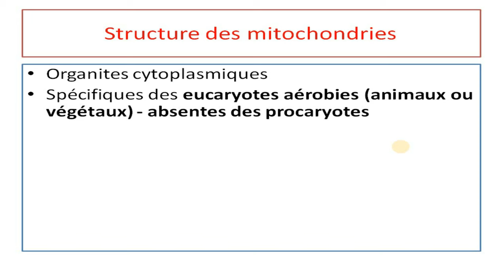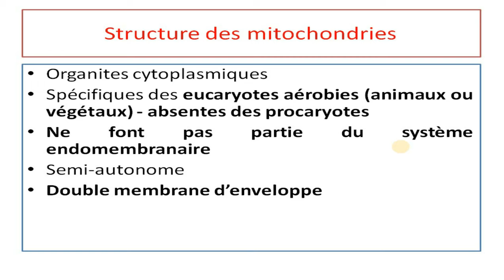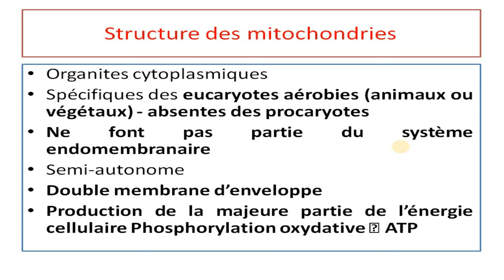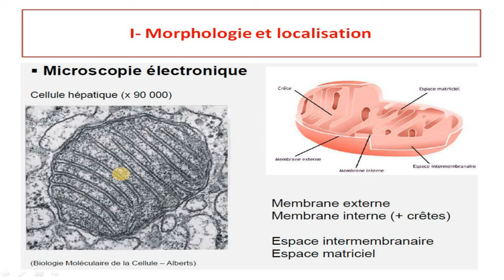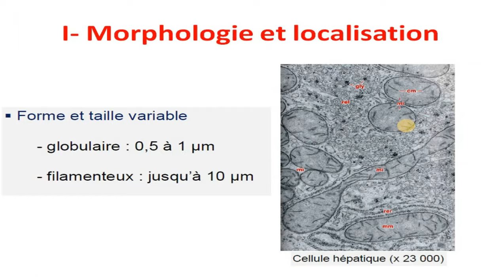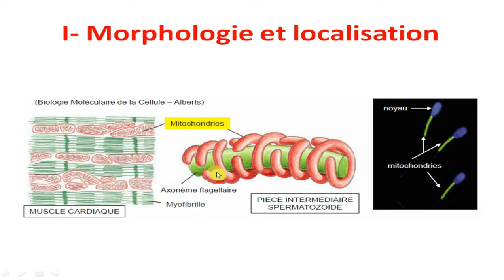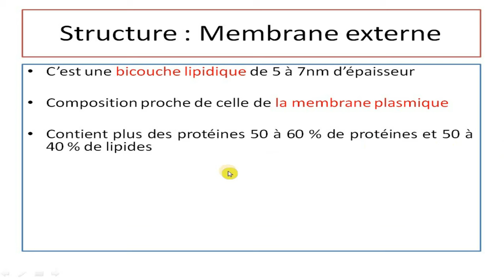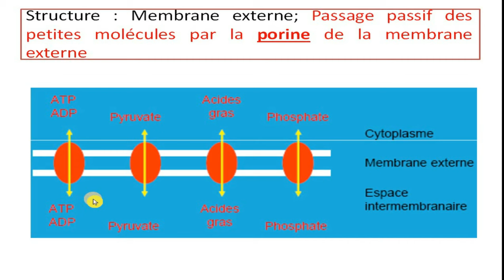Cours biologie cellulaire : les mitochondries | البيولوجي بالدارجة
j’espère que vous allez bien, et bienvenue sue la chaîne BEAUTIFUL WORKS  cette vidéo explique la biologie cellulaire (Les mitochondries )

Partager pour le bénéfice❤️